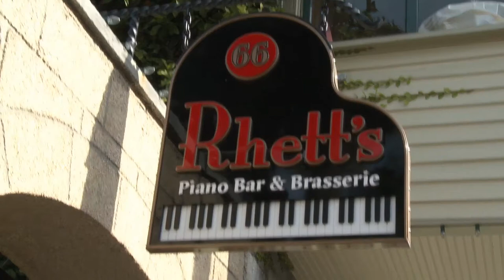GOURMET ESCAPES-ST. AUGUSTINE (FLORIDA)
Massimo explores the historic city of St. Augustine, which happens to be the oldest city in the United States.  Before he meets up with Chef Ed, Massimo visits an Alligator farm and feeds Maximo (the biggest Alligator he has ever seen at the local Alligator farm.  Then he goes for a more relaxed and playful visit with dolphins at Marineland, which happens to be the first ever Marineland in the world.  One of the dolphins gives him a parting gift. The dolphin paints for him.  He meets up with his culinary friend, chef Ed who shows Massimo the bounty of St. Augustine.  Not that Massimo needs schooling, but he is all too familiar with the Brussel Spout plants, Kale, Sheeps's Head fish (a local delicacy) and he even gets to try boiled peanuts.  This is an episode to jar your taste buds with a full dish of St. Augustine.